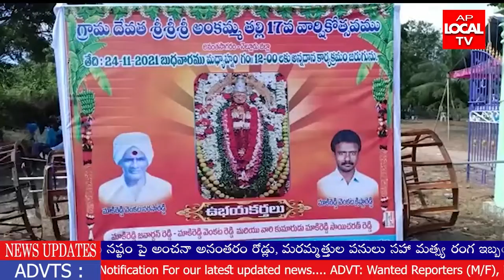అనంతసాగరం లో ఘనంగా శ్రీ అంకమ్మ తల్లి వార్షికోత్సవ వేడుకలు ||AP LOCAL TV 24-11-21